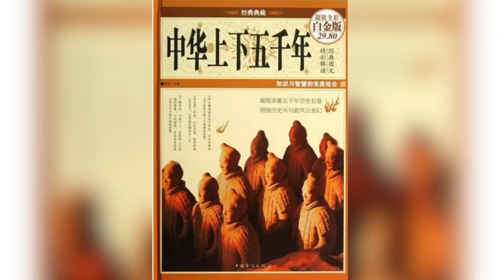什麽是正義的戰爭？烏克蘭